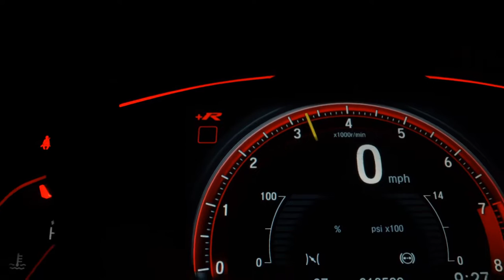TOYOTA HILUX - 2020 - Franca/SP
Mão Dupla Multimarcas

Dados do Veículo
Veículo: TOYOTA / HILUX 2.8 SRX 4X4 CD 16V
Ano: 2019/2020
Combustível: DIESEL
Portas: 4 PORTAS
Câmbio: Automático
Cor: PRATA
KM: 31.000

✅ Air Bag
✅ Alarme
✅ Ar Condicionado
✅ Ar Quente
✅ CD Player
✅ Desembaçador Traseiro
✅ Encosto de Cabeça Traseiro
✅ Freio ABS
✅ GPS
✅ Rádio
✅ Retrovisores Elétricos
✅ Tração 4x4
✅ Travas Elétricas
✅ Vidros Elétricos
✅ Volante com Regulagem de Altura
✅ Limpador Traseiro